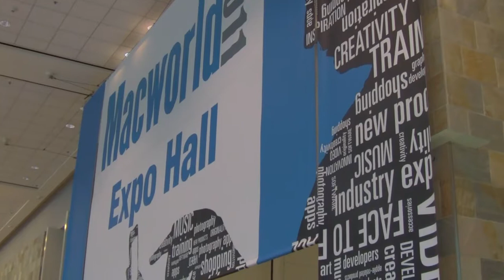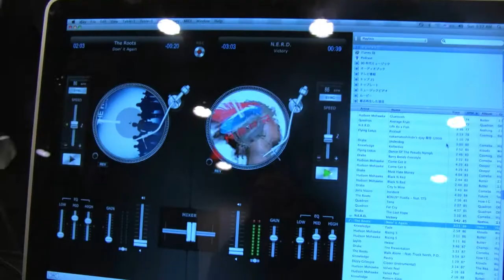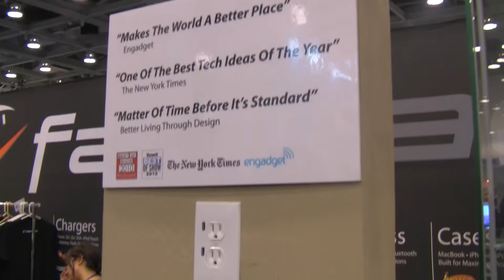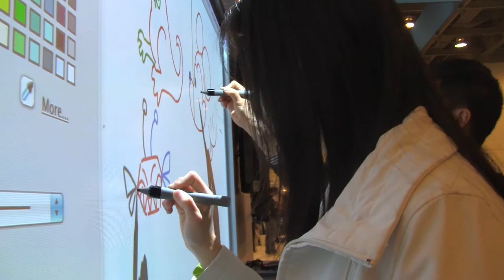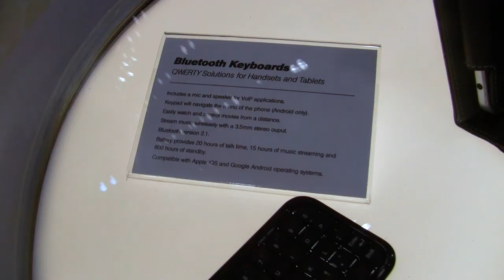Macworld 2011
Another year, another Macworld Expo! This year Nathan Trebes, Matthew Trevett, Ketrina Yim, Gin Kris, Sinclair Yim, and Jered Taylor explore the crazy world of all things Mac! Shot by Nathan Trebes and Matthew Trevett. Edited by Nathan Trebes.